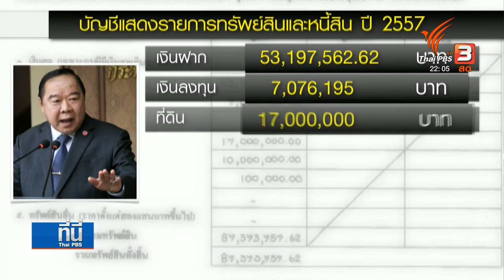ตรวจสอบนาฬิกาหรู จาก "รหัสประจำเครื่อง"